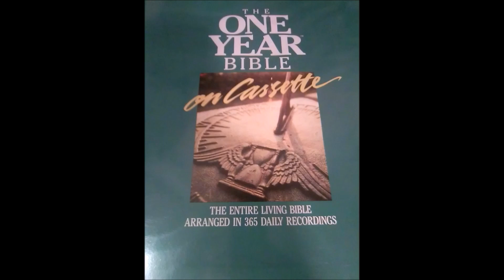The One Year Living Bible March 15 Numbers 22:21 - 23:30, Luke 1:57 - 80, Psalm 58:1 - 11 and Prover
Numbers 22:21 - 23:30, Luke 1:57 - 80, Psalm 58:1 - 11 and Proverbs 11:12 - 13